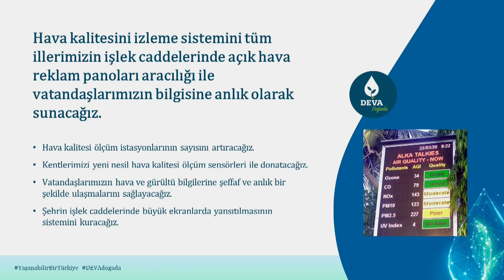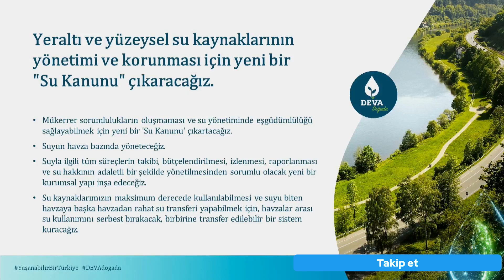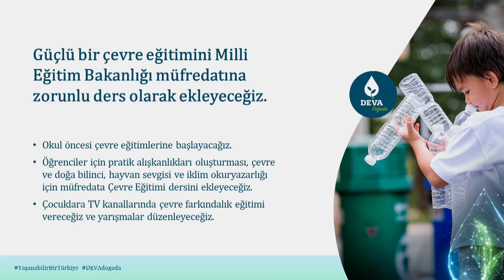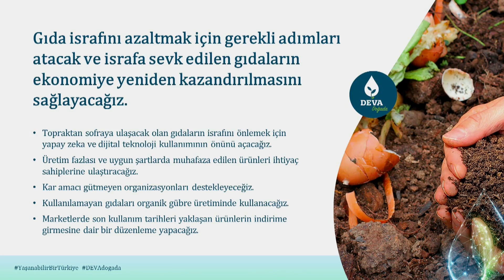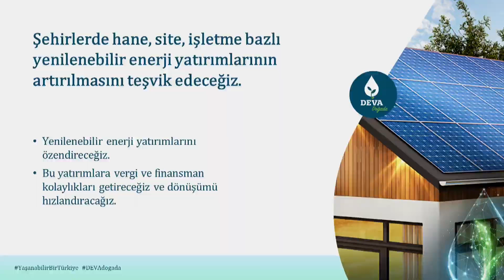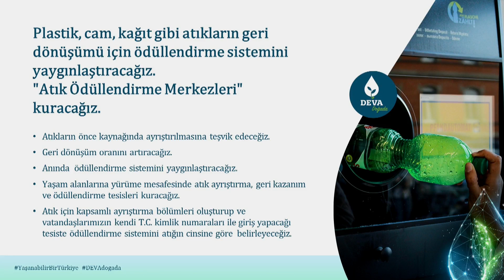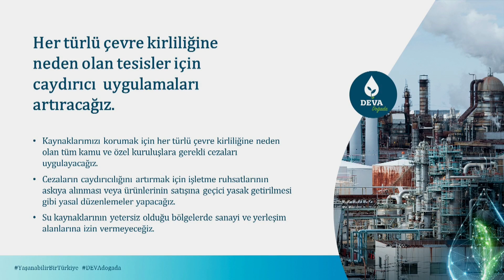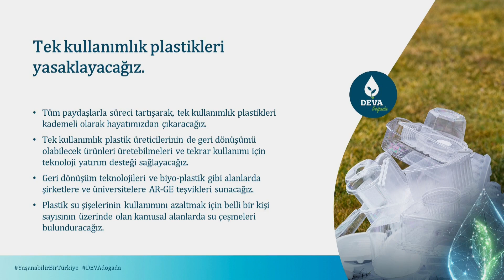DEVA Partisi Çevre ve İklim Değişikliği Eylem Planını Açıkladı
DEVA Partisi Türkiye'nin bütün sorunlarını çözecek eylem planları hazırlıyor. Bunlardan 9.'su Çevre ve İklim Değişikliği  üzerine. Ali Babacan ve Evrim Rızvanoğlu bu eylem planıyla yapılacakları anlatıyor.